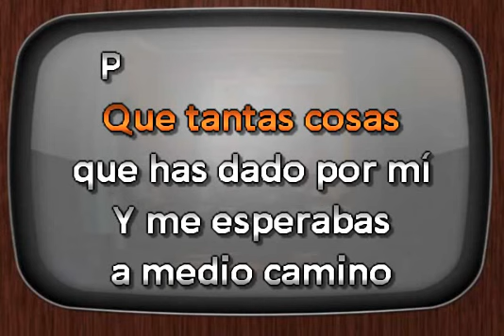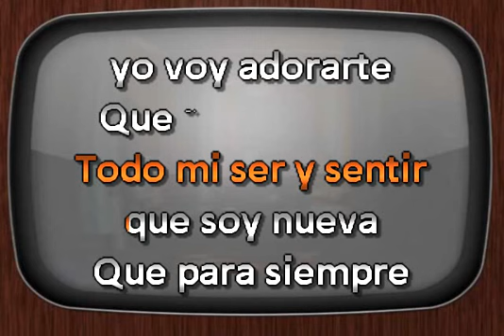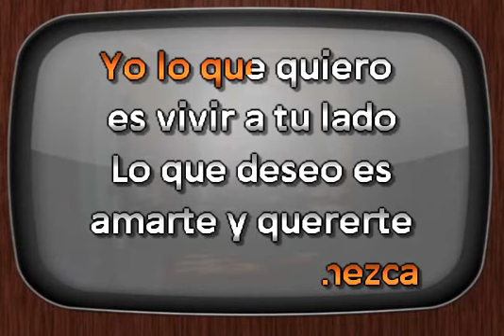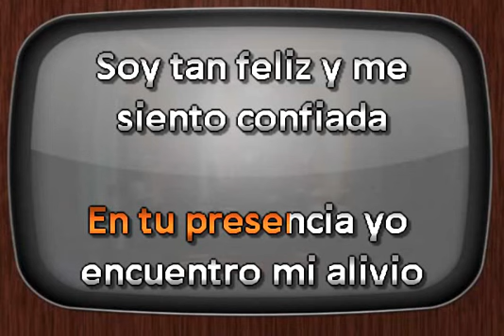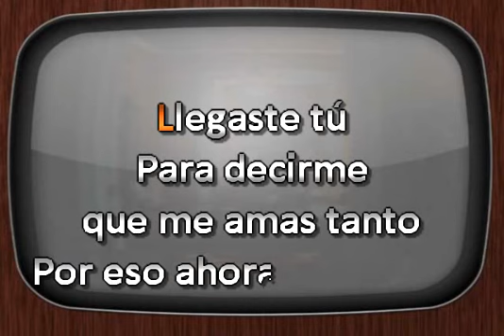Adriana Lucia Llegaste Tu DJ Sauly Karaoke